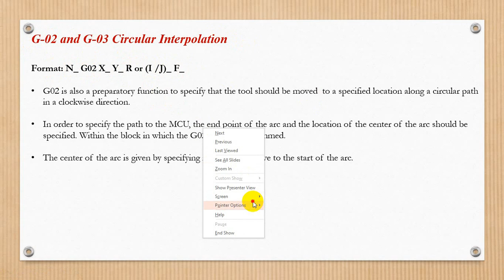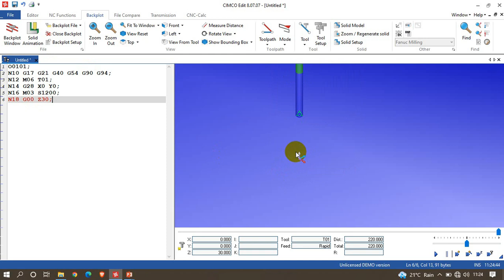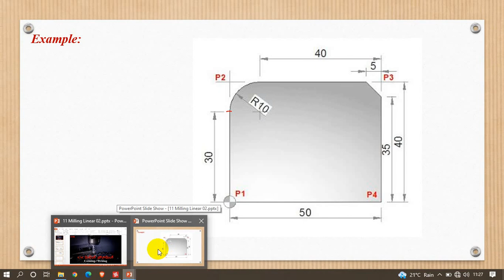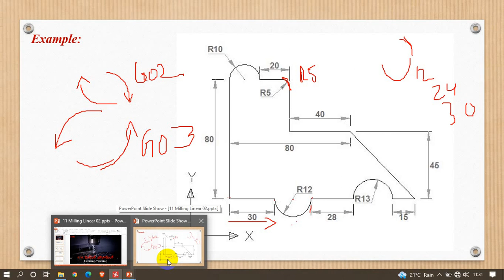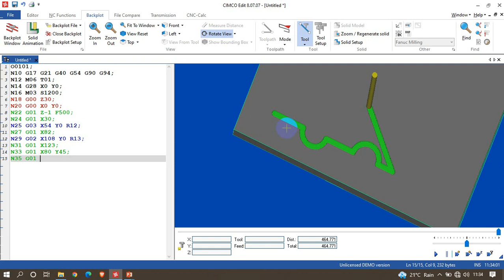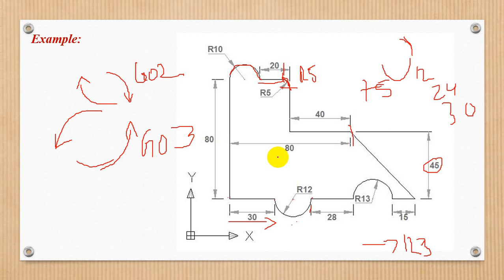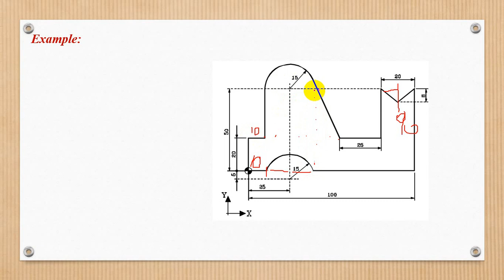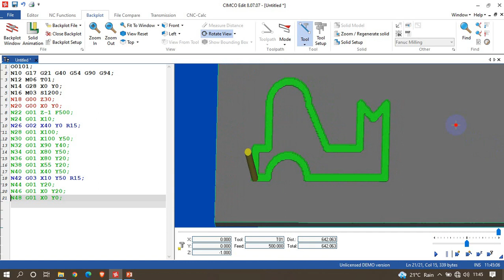11.HOW TO WRITE CNC Milling PROGRAM -2 telugu